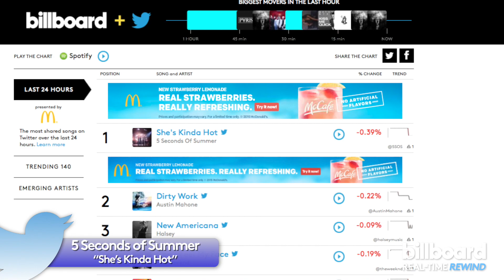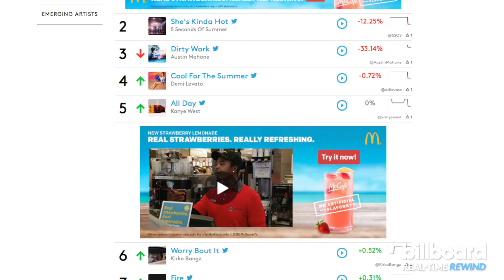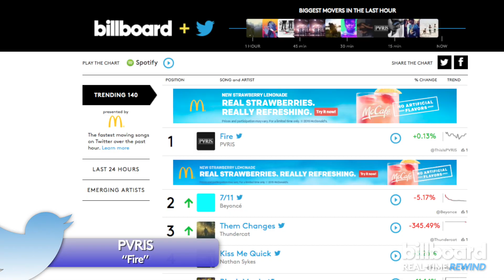5SOS, Super Junior, Carly Rae Jepsen & PVRIS: Real-Time Twitter Chart Rewind Episode 59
5 Seconds of Summer, Super Junior, Carly Rae Jepsen & PVRIS: Real-Time Twitter Chart Rewind Episode 59. Friday, July 24, 2015.